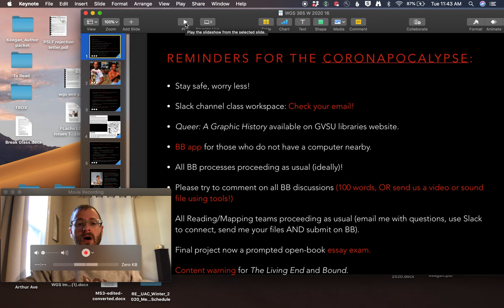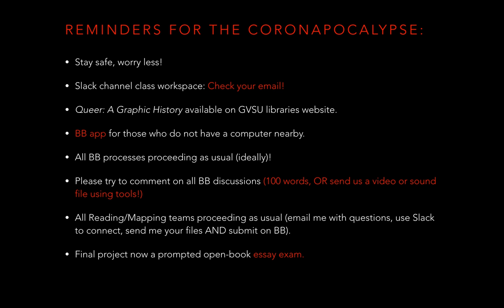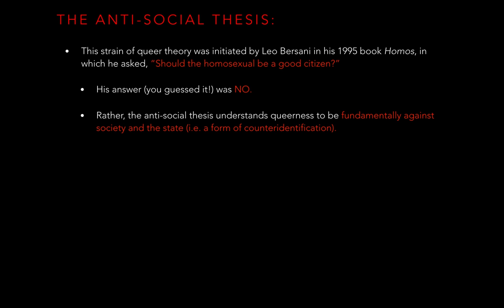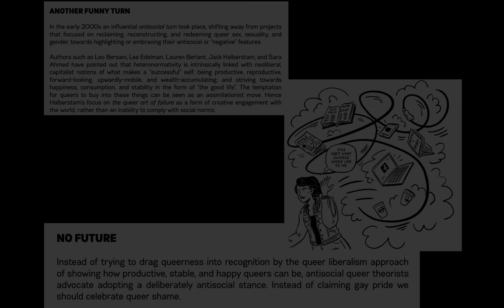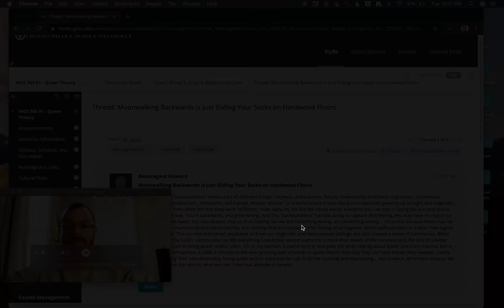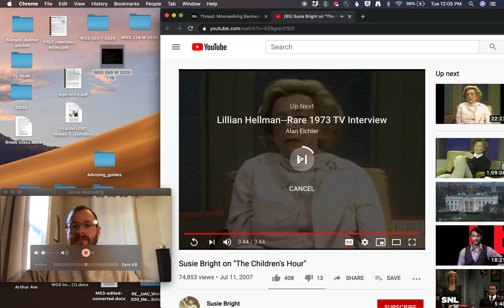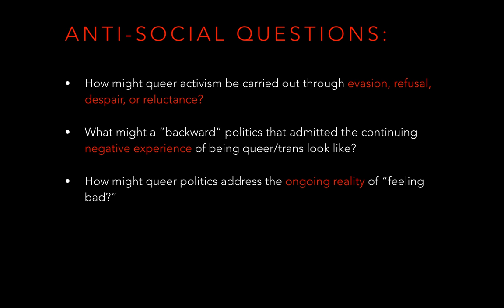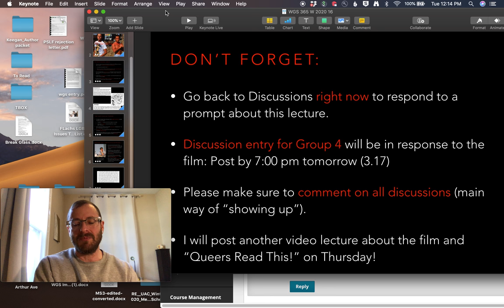Video Lecture for Queer Theory: Love, "The Politics of Refusal," 3.17.20